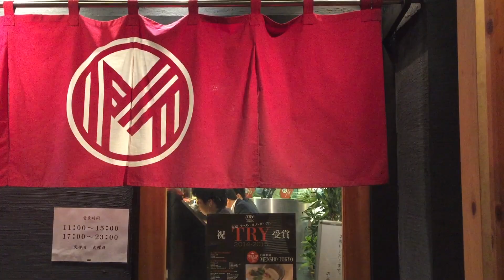まこっちゃんの「ラム煮干し中華そば」レポート【MAKOCHAN'S EAT REPORT #003】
今回のまこっちゃんは自家製麺MENSHOTOKYOにて
「燻しヒツジ（2015.10月限定）」
「ラム豚骨塩らーめん」
「ラム煮干し中華そば」
の３杯をイート！すべてのドンブリを空にし、平然としているイートモンスターまこっち­ゃんの食レポを是非ご覧ください！